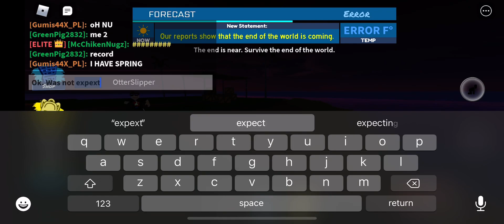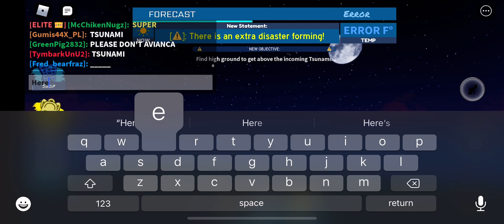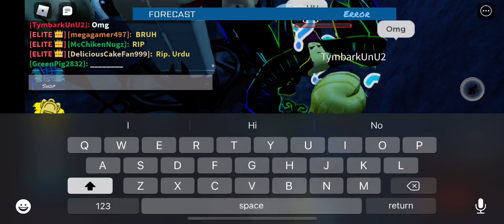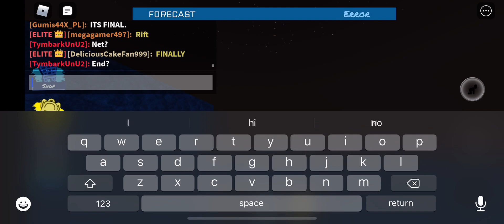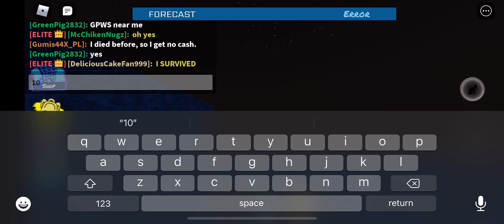My 29th Doomsday Gameplay In Tornado Alley Ultimate.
Since the big update will be coming up tomorrow. I think it’s time to do this gameplay 1 more time before the big one will come. Hope you’re ready for that one.

Rapid lightning goes went absolutely crazy I mean really!

It’s being held in Island again. AND THEN I FINALLY SURVIVED DOOMSDAY FOR THE 10TH TIME! I got so many deaths in couple of weeks ago and now I’m so happy because I lived on doomsday.